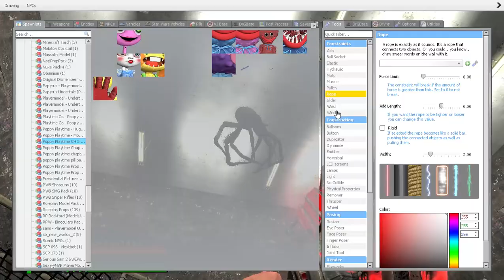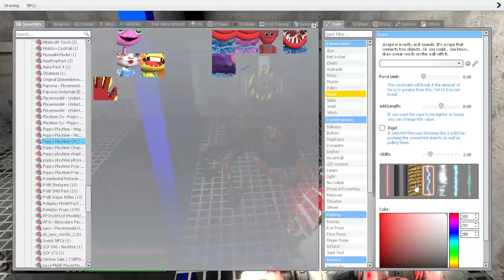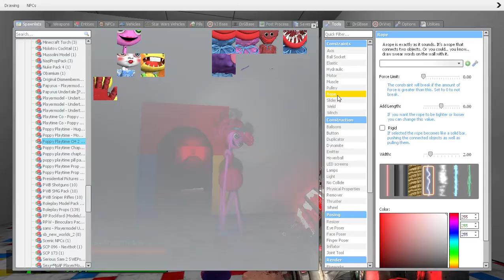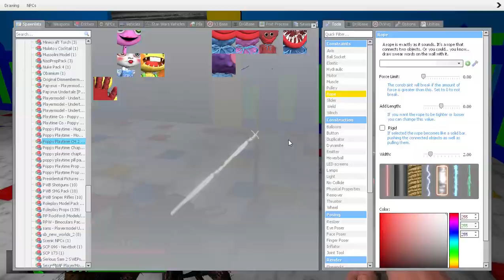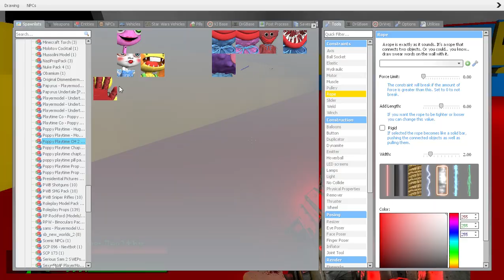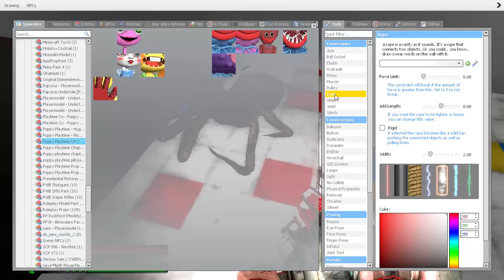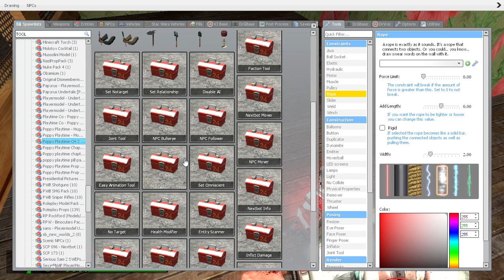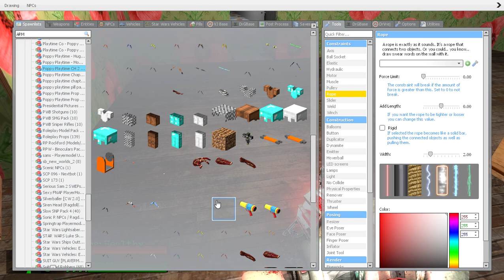King Arachne vs Mommy Long Legs. Episode 1 of "Arachne across the Multiverse"